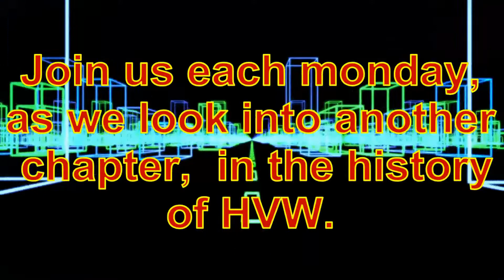HVW Retro: Ken Magnum vs. Sixx vs. ManChild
Ken Magnum, Salem Sinner Sixx and A.D.D.'s ManChild battle in a massive Triple Threat Match from April 24, 2010